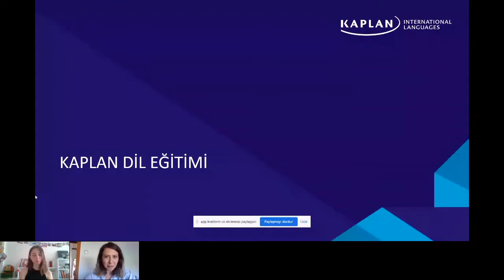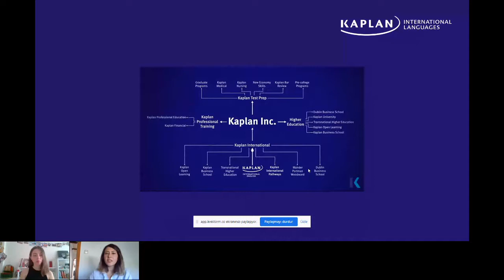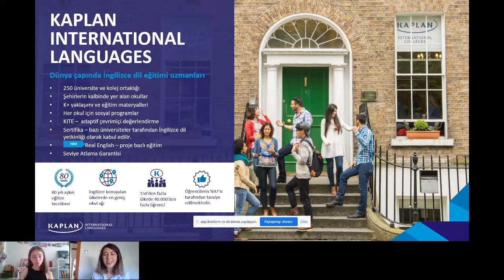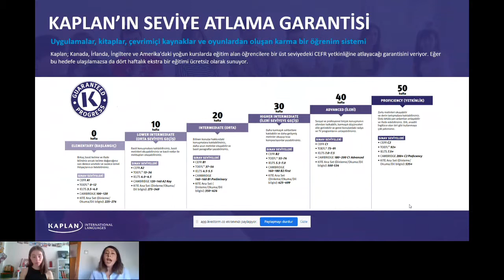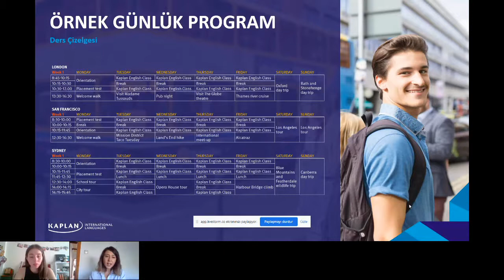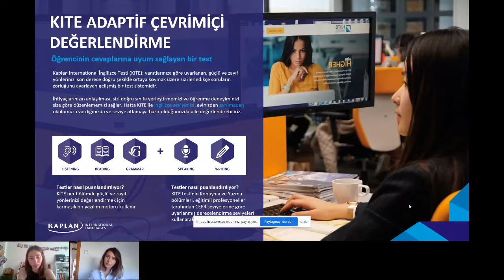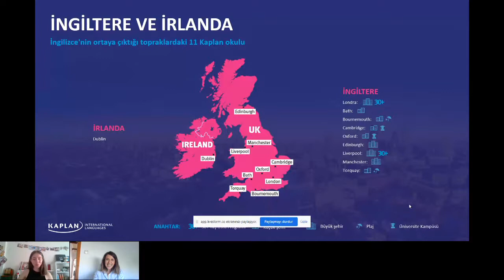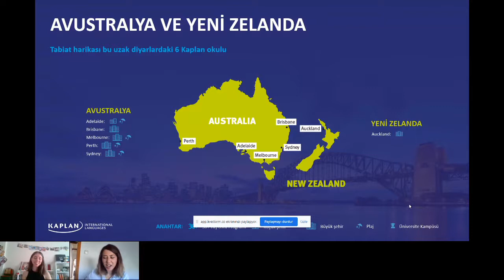Kaplan International Languages // Yurt Dışından Dil Eğitimi ve Konaklama Seçenekleri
Kaplan International Languages is part of the Kaplan Inc. and subsidiary of Graham Holdings. Founded in 1938 by Stanley Kaplan, for over 80 years Kaplan has been providing education to students all over the world and has grown to become one of the world’s largest private providers of education and training.

Kaplan International English offers English language programs for students ages 16+ at 39 schools in popular international destinations. The highlight locations include schools in New York Central Park, central London for students ages 30+ right next to Trafalgar Square and National Gallery, Los Angeles Westwood near famous UCLA campus perfect for celebrity spotting or Toronto benefiting from beautiful waterfront setting and student-friendly community.

Students can benefit from Kaplan's unique K+ learning system, which incorporates Kaplan’s own student books used in face-to-face lessons with innovative online practise activities revising subjects from classroom to help students make the maximum progress in their studies.

Kaplan students can take advantage of University Placement Service and benefit from an extensive network of more than 250 college and university partners. We help students for find the perfect program and assist with their application to enter some of the most prestigious education institutions in the world.
In addition, you can expect fantastic school facilities, quality accommodation options and exciting social programs at all of our schools around the world. 97% of students who study with Kaplan would recommend us to their friends and family. Students shared over 98000 photos of their journey with Kaplan via kaplanexperience hashtag on Instagram.

Kaplan also offers courses for junior students ages 12-17, who attend a full time language program with busy and fun activities schedule. During their studies students can stay in either carefully selected and checked homestays or residential accommodation in boarding schools or at University campuses. Students learn English in friendly, safe environment, supervised 24/7 by Kaplan staff.